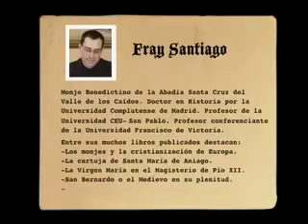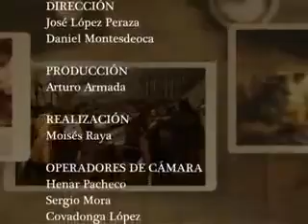Fray Santiago EL VALLE DE LOS CAIDOS La Verdad de la Historia wmv